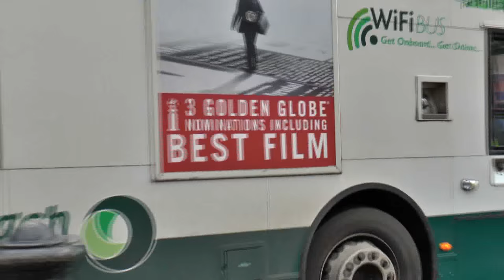SHEFFIELD BUSES JAN 2016